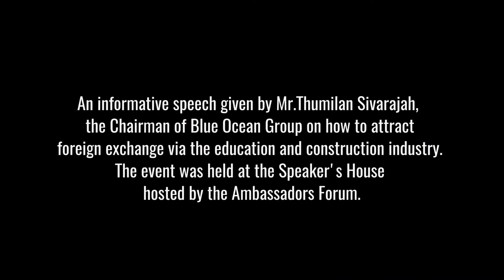Ambassadors Forum Mr Thumilan Sivarajah Speech - How to attract foreign exchange via the education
An informative speech was given by Mr.Thumilan Sivarajah,  the Chairman of Blue Ocean Group on how to attract foreign exchange via the education and construction industry. The event was held at the Speaker's House hosted by the Ambassadors Forum.